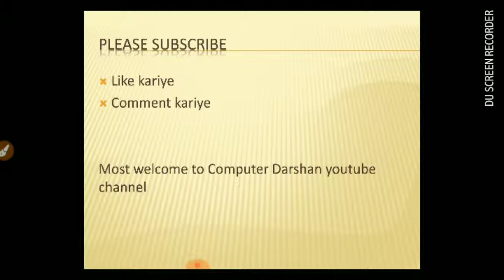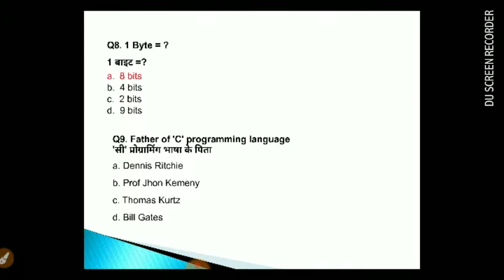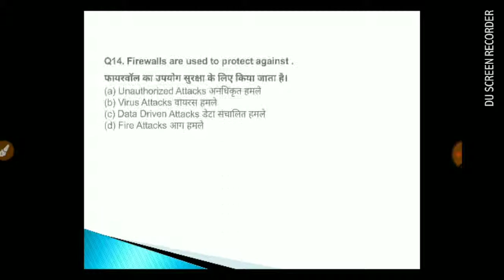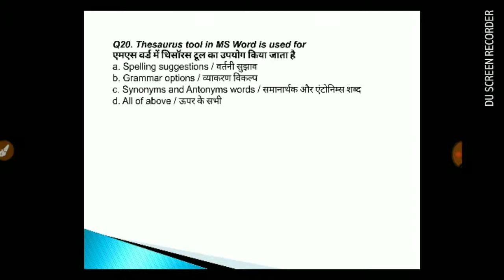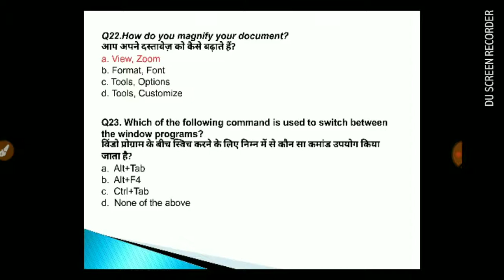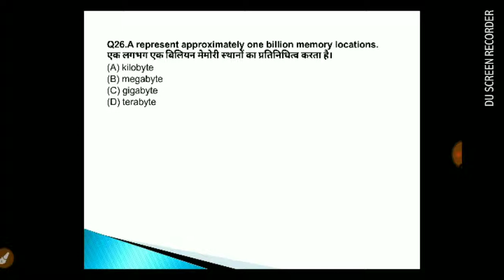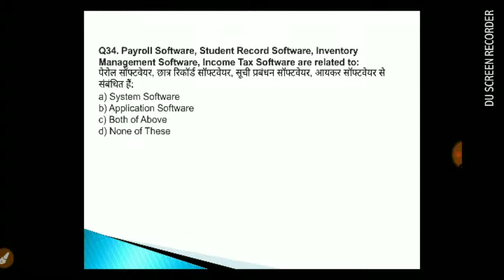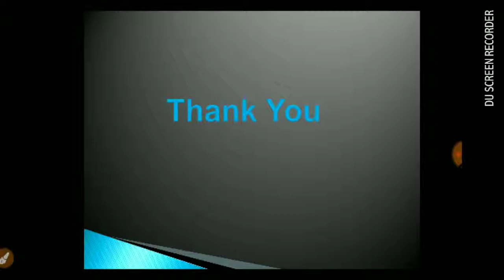CCC & 'O' Level Most Important Questions|UPPCL | UPP Computer Oprator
Hello friends, aapko is video me NIELIT CCC & 'O' Level saath hi saath UPPCL ke exam me jo bhi computer Questions aate usse related questions hai aur aapko uttar pradesh police computer operator me bhi bahut madadgaar sabit hoga ye sab computer ke questions...